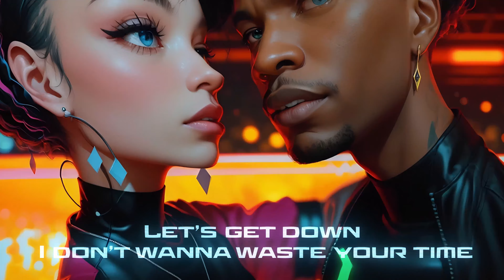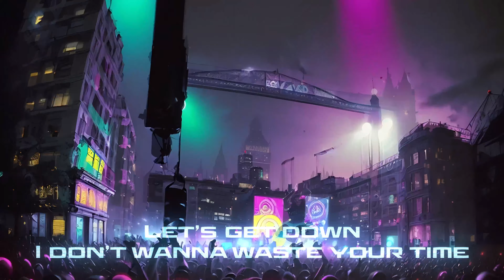Butcher Brown - MOVE (RIDE) featuring Jay Prince (Official Animated Video)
The Official Animated Video for “MOVE (RIDE)” by Butcher Brown featuring Jay Prince. From the forthcoming album ‘Solar Music’, out October 6, 2023.

“‘MOVE (RIDE)’ was inspired by the house music community in cities such as Baltimore, Chicago, Detroit and London. Our goal was to capture the essence of a sweaty nightclub with everyone dancing.” - Corey Fonville, drummer